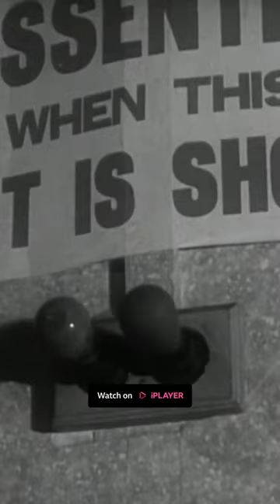"I think of Una Marson as an absolute pioneer"